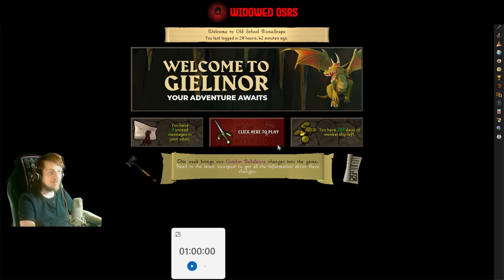gobbo | S3 E25 | OSRS